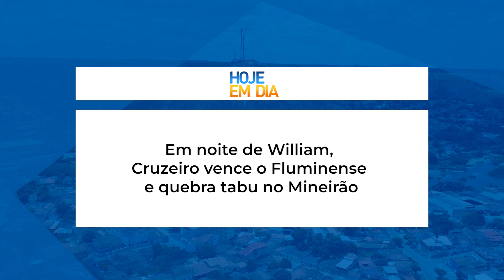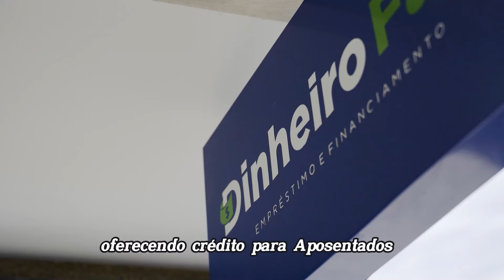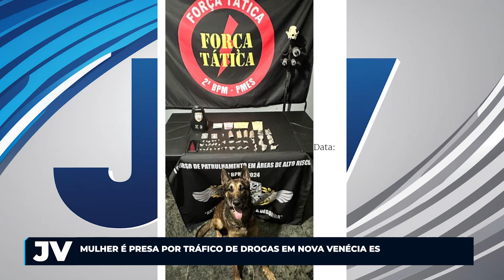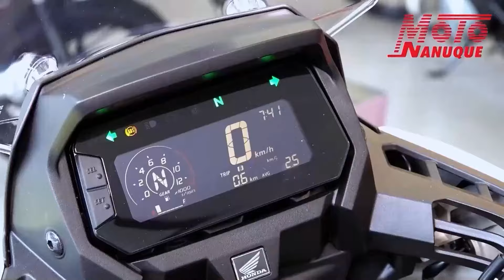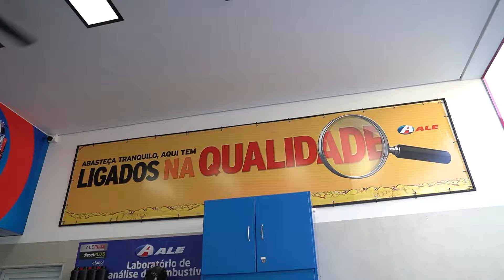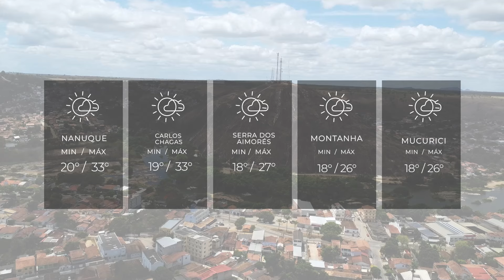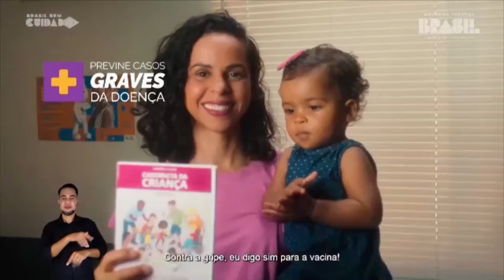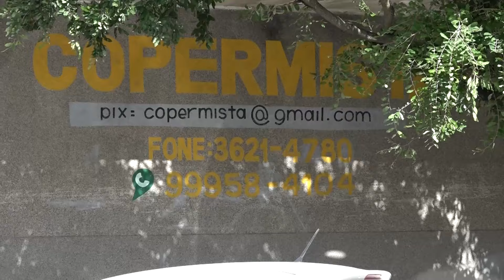JORNAL DO VALE 20 06 2024